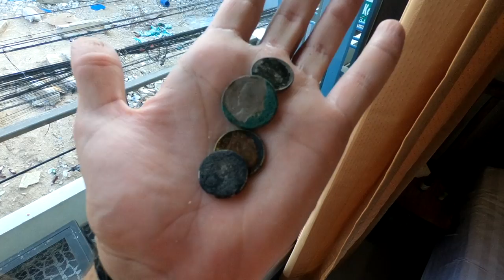Underwater Treasure Hunting - Day 23 - Life in Thailand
Took the metal detector out to the beach at low tide to find us some treasure! Spent a couple hours out there and found a range of things. Found beer bottle caps, bobby pins, nails, screws, hunks of metal and a bunch of coins. Not enough coins to make much money but I am staying optimistic. With how much stuff I am finding in these waters I feel like it is only a matter of time before I find a lost ring or something of good value.